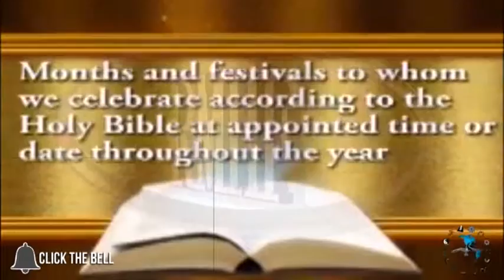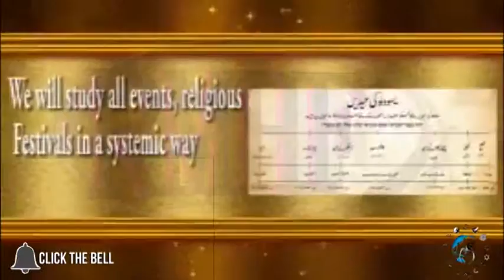Biblical Clender Second Time in Pakistan ...1st Add on RMHF